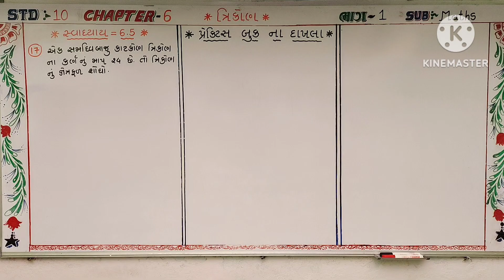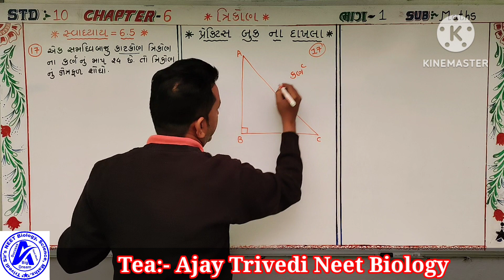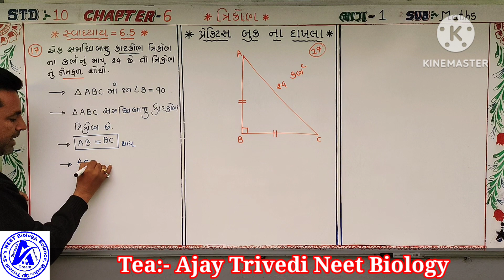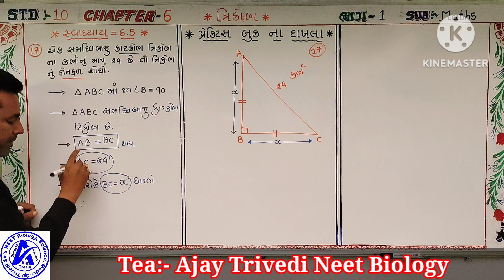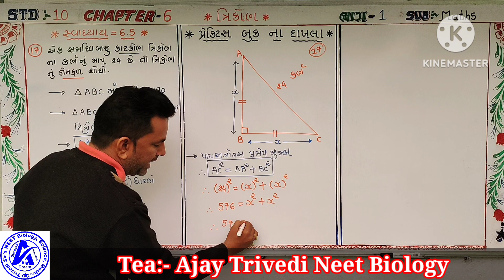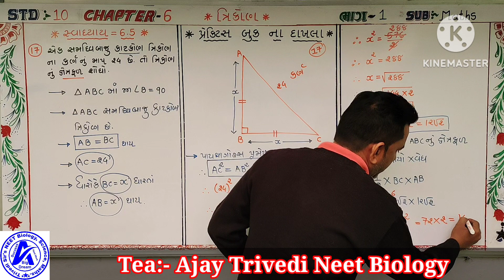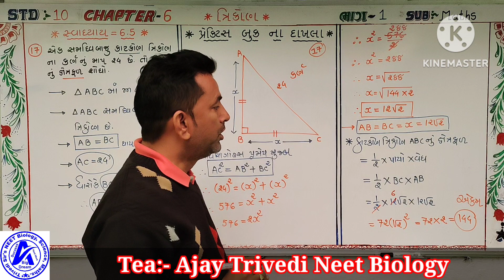December 27, 2022